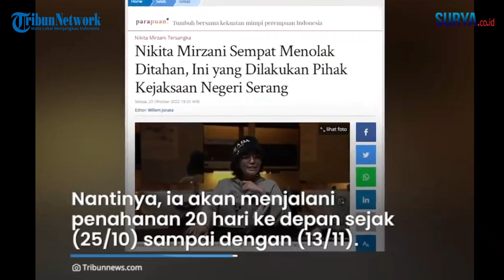Kronologi Nikita Mirzani Ditahan Atas Kasus Pencemaran Nama Baik, Sempat Berteriak hingga Menangis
Video : FB Lambe Turah & Tribunnews / zaq

TRIBUNNEWS.COM - Kejaksaan Negeri Serang menahan artis Nikita Mirzani di Rutan Kelas IIA Serang, Selasa (25/10/2022).
Penahanan dilakukan terhadap Nikita Mirzani atas yang biasa disapa Nyai itu.
Lantaran kasus yang menjerat namanya sudah masuk ketahap dua.
Nikita Mirzani ditangkap lantaran telah melakukan tindakan pencemaran nama baik.